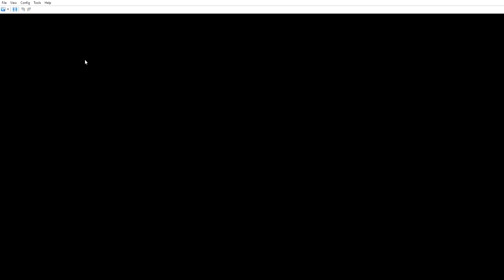BAD NEWS BEARS - Pokémon AbyssBlack - Part XIX